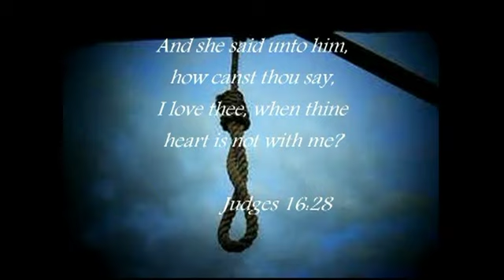housermasteredelilah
Video I produced last year and just released Jan 2016 for my friend
Mark Houser. Hope you like it!  Mark is a great talent!